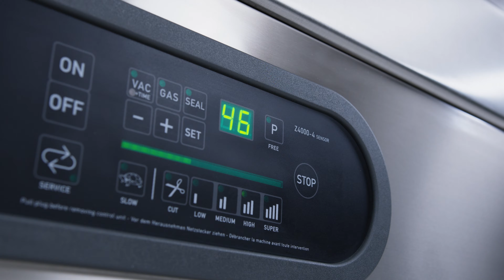BASIC-X 630 – All basic functions in BOSS Quality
Double-chamber vacuum machines can be used for handling high volumes of packaging. While the vacuum cycle in one chamber is running automatically, the second chamber can already be reloaded.

The double-chamber vacuum machines offer a large usable area, which ensures an easy cleaning process. It features reliable sensor control, which can be reinforced by an integrated compressed air connection in the sealing process. The new, stable lid design guarantees ergonomics and efficiency in the packaging process. The Basic series is made from the stainless-steel offcuts of other machines; the production focuses on sustainability. In addition to the attractive design and the short-term availability, the vacuum machine is also characterized by its price-performance ratio. Selected top sellers and options allow an individual machine configuration. Our double chamber vacuum machines are used in industries such as butcher stores, catering businesses, direct marketers, fish, and meat production.

Our vacuum machines are used in industries such as butcher stores, catering businesses, direct marketers, fish, and meat production.

Let us advise you now and discover the many possibilities of the new Basic Line.

Are you interested in the Basic Line?
You can reach our sales team on weekdays from 8:00 to 17:00 under
We will advise you comprehensively and individually on your product.

Mit Doppelkammer-Vakuummaschinen können hohe Verpackungsstückzahlen abgedeckt werden. Während der Vakuumzyklus in der einen Kammer automatisch abläuft, kann die zweite Kammer bereits neu bestückt werden.

Die Doppelkammer-Vakuummaschinen bieten eine große Nutzfläche. Sie verfügt über eine zuverlässige Sensorsteuerung mit Programmspeicherfunktion. Durch einen integrierten Druckluftanschluss kann der Siegelprozess verstärkt werden. Die neue, stabile Deckelkonstruktion garantiert Ergonomie und Effizienz im Verpackungsprozess. Der Maschinenkorpus der Basic Serie wird aus dem Edelstahlverschnitt anderer Maschinen gefertigt, hier legen wir Wert auf Nachhaltigkeit. Neben ihrem ansprechenden Design und der kurzfristigen Verfügbarkeit zeichnet sich die Vakuummaschine auch durch ihr Preis-Leistungs-Verhältnis aus. Ausgewählte Topseller und Optionen ermöglichen eine individuelle Maschinenausstattung.

Unsere Vakuumgeräte werden in Branchen, wie z.B. Metzgereien, Gastronomiebetrieben, Direktvermarktern, Fisch- und Fleischproduktionen eingesetzt.

Einzigartig anders, nachhaltig produziert und wirtschaftlich interessant!

BASIC LINE – All you need.

Sie interessieren sich für die Basic Line?
Unser Vertriebsteam erreichen Sie werktags von 8:00 bis 17:00 Uhr unter
Wir beraten Sie umfassend und individuell auf Ihr Produkt abgestimmt.